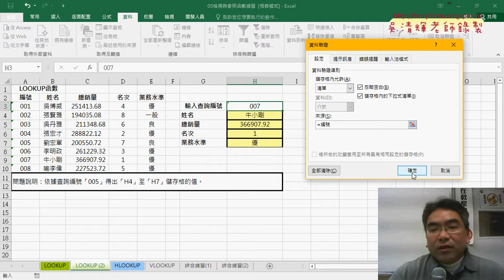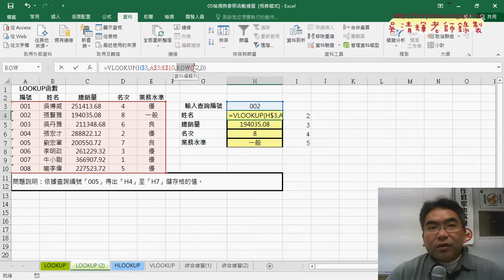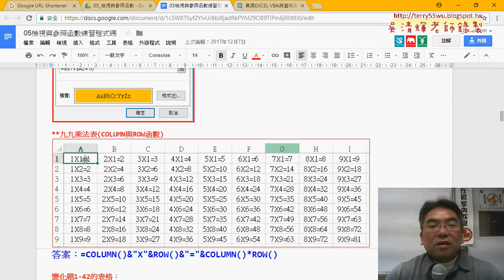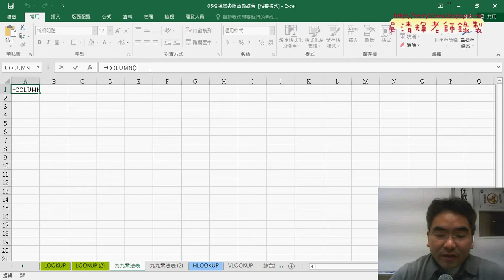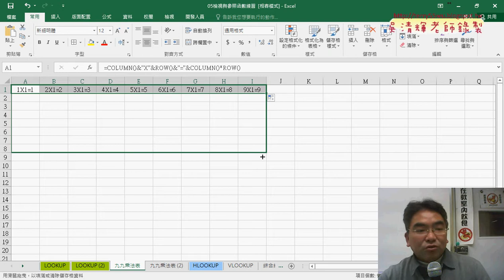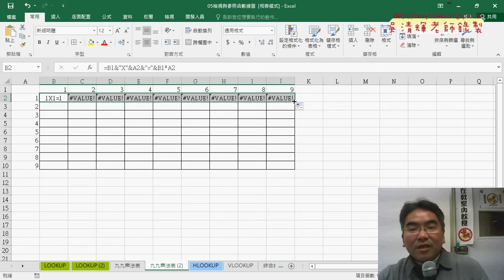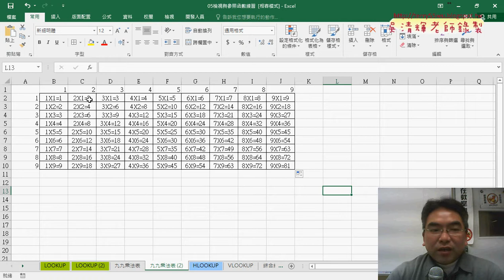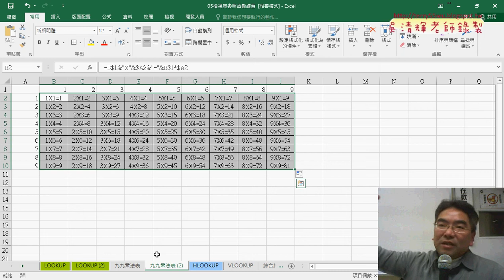06 下拉清單與九九乘法表